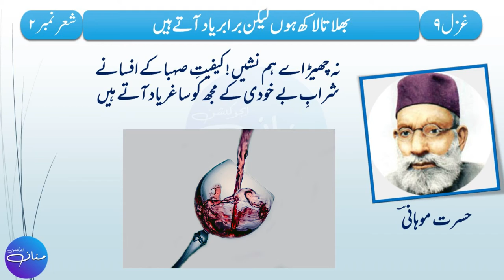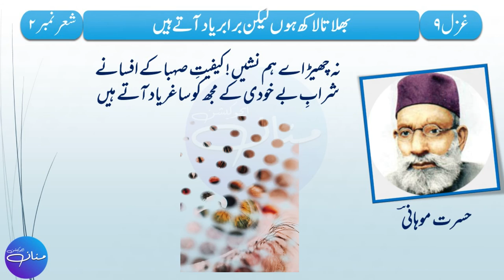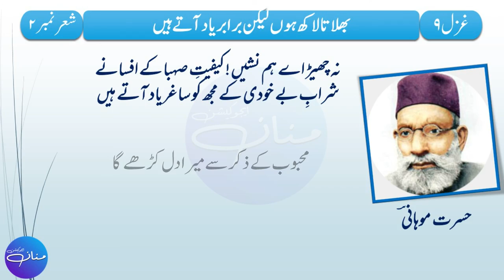Hasrat Mohani Ghazal - 1 Tashreeh | F.A, FSc, ICS, ICom Part 1| Intermediate I| Part 1/2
In this video lecture, we are going to learn how to do tashreeh/ explanation of the Urdu Ghazal / Poetry which is written by Syed Fazl-ul-Hasan known by his pen name Hasrat Mohan, who was an Indian activist, Freedom Fighter in the Indian Independence Movement and a noted poet of the Urdu language. This lecture is prepared from the book ”Sarmaya Urdu” taught in grade 11 i.e. Intermediate I (F.Sc, ICS, I.Com, F.A Part 1). Hasrat Mohani is somehow a Sufi poet and in his sad and love-based Urdu poems and Ghazals, the reflection of Sufi Poetry is also reflected. The dictation of Urdu Shayari/ poetry is taken from Rekhta Shayari / dictionary.